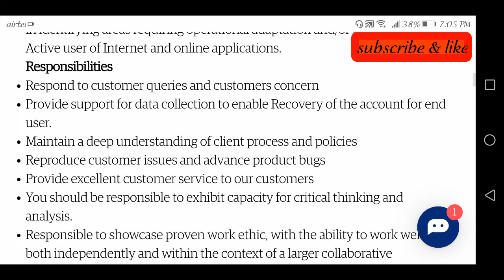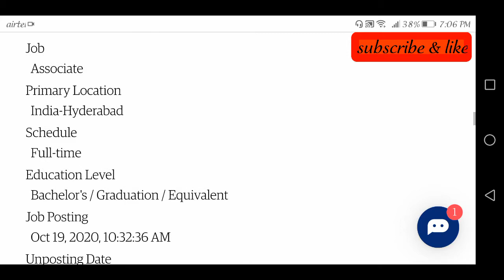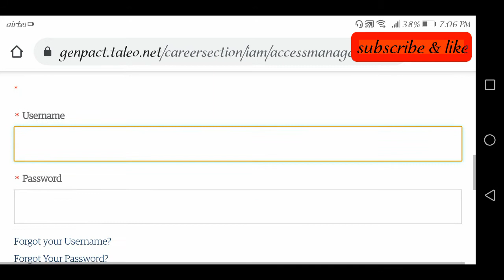Jobs in genpect hyderabad //customer service associate jobs//genpect recruitment 2020